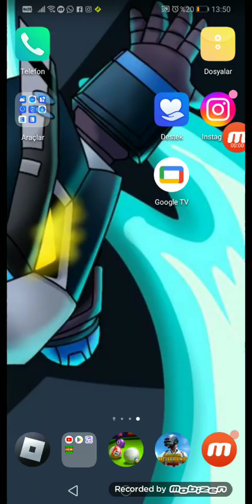25 Şubat 2023